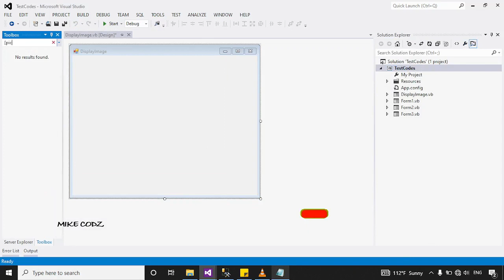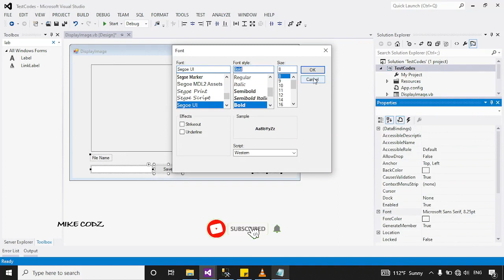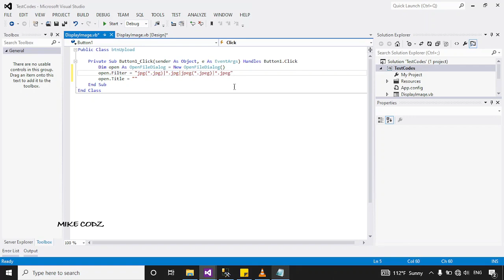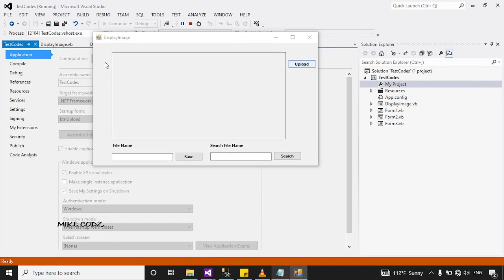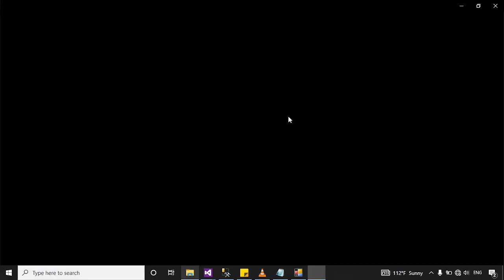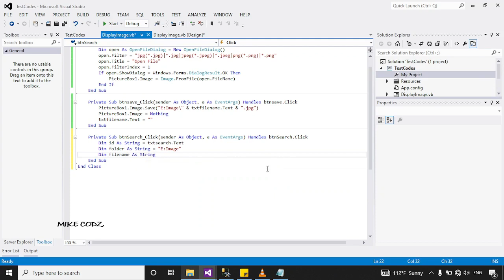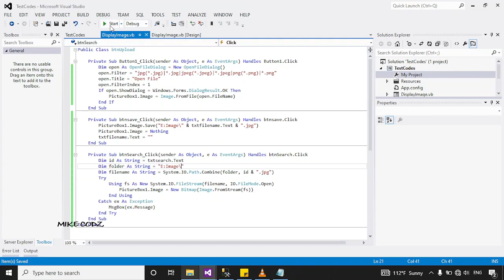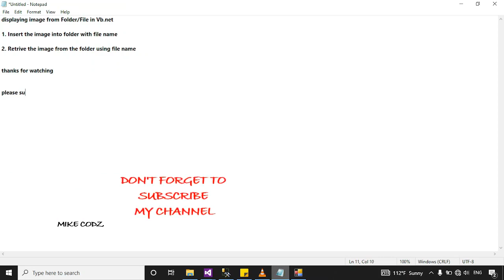How to save and preview a image from Folder file in Vb.net